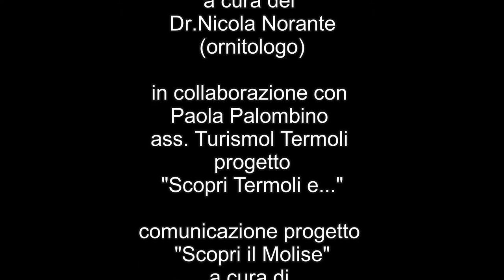Scopri il Molise: Scopri San Giacomo degli Schiavoni e... la sua storia (2°parte)